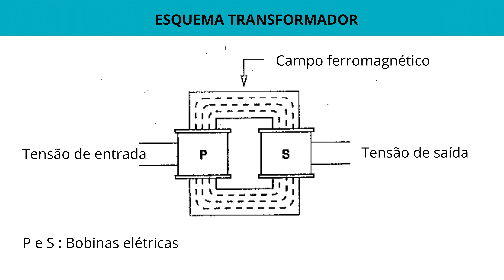QUAL TRANSFORMADOR UTILIZAR NA ENERGIA SOLAR, ISOLADOR OU AUTOTRANSFORMADOR ?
Olá pessoal, neste vídeo vou explicar um pouco sobre transformadores, em quais situações devo utilizar o transformador isolador e o autotransformador.

Siga nossas mídias sociais e fique por dentro de tudo.